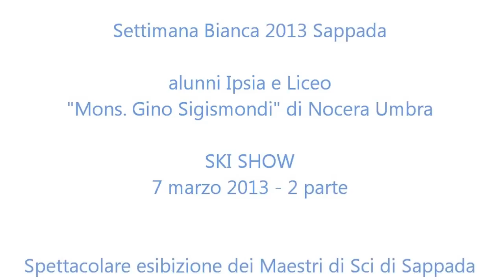SKI SHOW 2 parte - Spettacolare esibizione dei Maestri di Sci di Sappada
7 marzo 2013 - 2 parte
Settimana Bianca 2013 Sappada
SKI SHOW -  Spettacolare esibizione dei Maestri di Sci di Sappada.
Scuola Sci Sappada organizza lo Ski Show: si tratta di una dimostrazione da parte dei Maestri di Sci delle varie specialità dello Sci all'interno di coreografie sincronizzate.
Inoltre momenti divertenti di gioco e "ironia sciistica". Il tutto immerso nella suggestiva location serale della pista "Col dei Mughi - Stadio dello Slalom" illuminata.
Il pubblico gli alunni Ipsia e Liceo "Mons. Gino Sigismondi" di Nocera Umbra; docenti
gli accompagnatori prof. Sergio Spigarelli  la prof.ssa Alessandra Schon e prof. Claudio Parlanti.